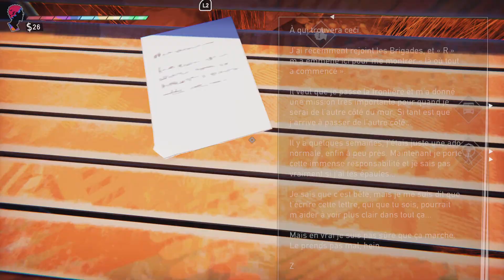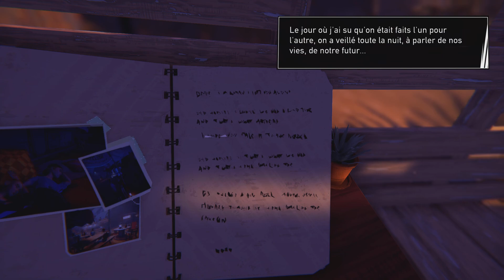[LP] Road 96 - #10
Road 96 est un jeu vidéo d'aventure développé et publié par le studio français DigixArt dans le cadre du programme OMEN Presents en collaboration avec HP, avec un support de publication supplémentaire par Plug In Digital.

Plates-formes : PlayStation 5, PlayStation 4, Nintendo Switch, Xbox One, Xbox Series

Développeur : DigixArt

Éditeurs : DigixArt, Ravenscourt, Plug In Digital, Plaion

Genres : Jeu d'aventure, Jeu vidéo indépendant, Jeu d'action, Jeu vidéo de rôle

Mode : Solo

Mode de jeu : Un joueur